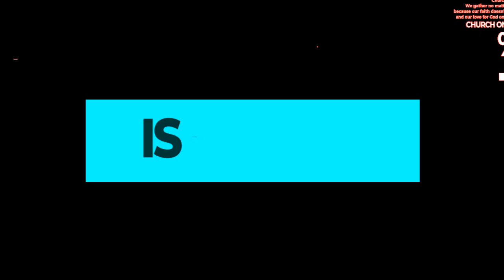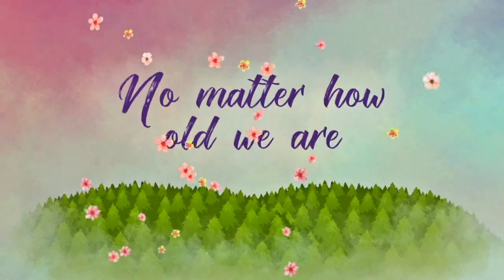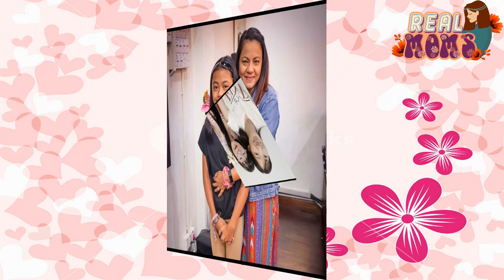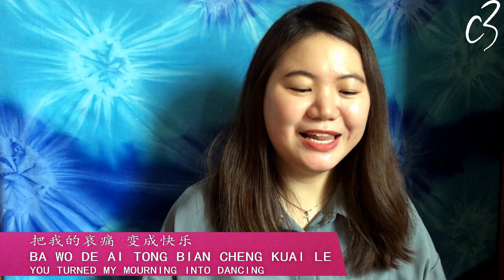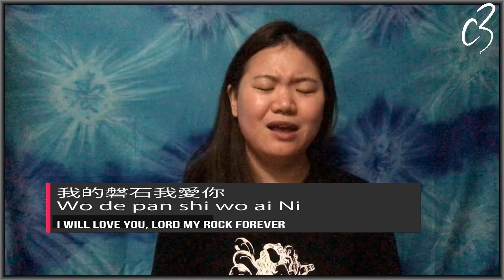扭转危机 CRISIS BENDER (M) by Ps Edward Cheah (10 May 2020)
今天，我们的牧师爱德华要用上帝的话在这母亲节#realmoms 勉励我们 不要把目光专注在我们的危机，而要仰望扭转危机的上帝，祂将在所有的情况中看顾我们！
Celebrating realmoms today on Mother's Day with a powerful word by our Campus Pastor Edward Cheah. Set our eyes not on the crisis that surrounds us but on the CrisisBender who will see us through all seasons!